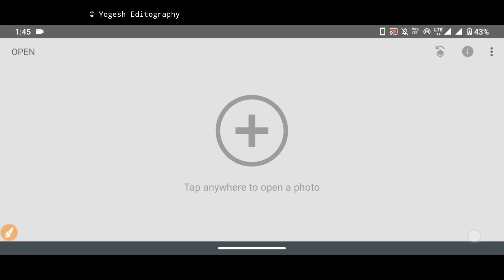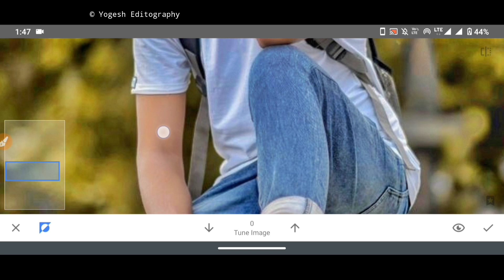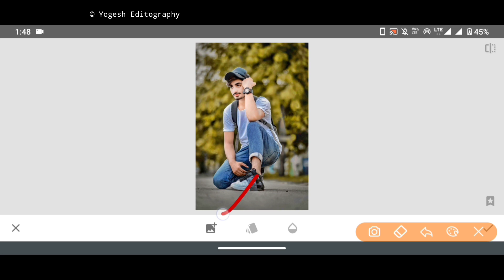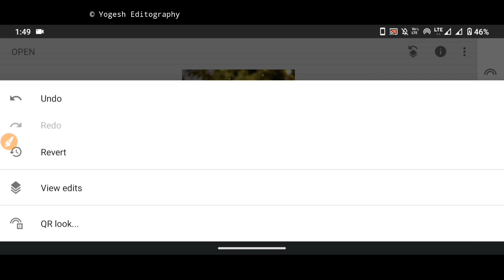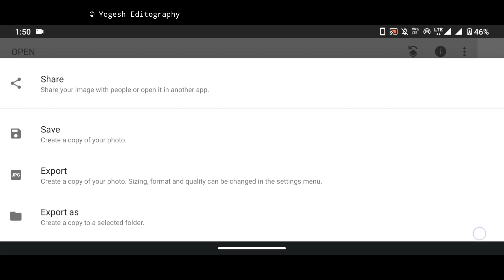Snapseed High Background Photo Editing | Snapseed background Change Photo Editing Tricks